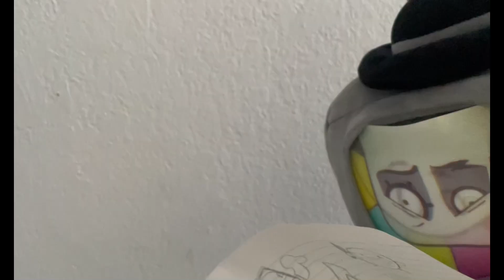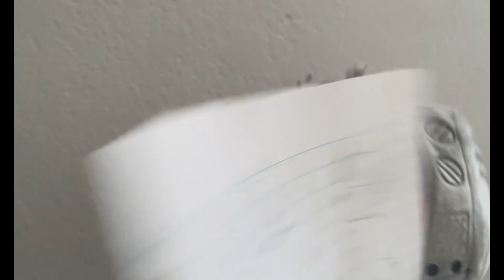There's nothing else we can do...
@DarrenCurtisMusic  for It's in the fog!